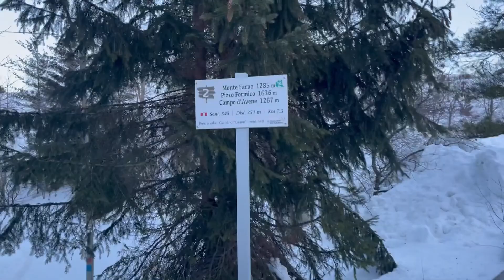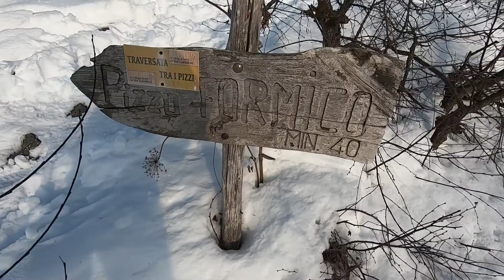Rifugio parafulmine| Un Trekking spettacolare al Monte Farno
Qui trovi la recensione completa del Trekking al Rifugio Parafulmine passando per il Pizzo Formico e il Monte Farno nella Magnifica Val Gandino.

Il rifugio parafulmine e il Pizzo Formico si trovano in Val Gandino in provincia di Bergamo. Gandino si trova sulle bellissime pre-alpi orobie.

Un trekking sulle magnifiche Alpi Orobie adatto a tutti sia d'estate che d'inverno con un arrivo alla Croce di Vetta del Pizzo Formico che offre una Balconata sulle Alpi Orobie Mozzafiato.

Pensi che in Italia non esistano luoghi da sogno? Scopri questo trekking tra il Monte Farno e il Rifugio Parafulmine.

Siamo Travel_Jam_ amiamo la montagna e la natura e in questo video abbiamo preparato per te la recensione dell'escursione invernale al Rifugio Parafulmine.

Qui l'articolo con tutte le informazioni utile che desideri (difficoltà, come arrivare, quando andare e molto altro)

🥾📸🎒 Scopri la Nostra Attrezzatura per Viaggiare in Maniera Semplice e Avventurosa

Chi siamo?

Siamo Thomas e Giulia facciamo viaggi avventurosi in maniera Low Cost. Camminiamo tanto e spendiamo poco. Il nostro obiettivo è quello di viaggiare a lungo termine e condividere le nostre avventure e quello che impariamo dai nostri viaggi.

Sui nostri canali trovi tutte le nostre
- Avventure in viaggio
- Recensioni di Trekking
- Consigli utili per viaggiare Low Cost

Se vuoi offrirci un caffè